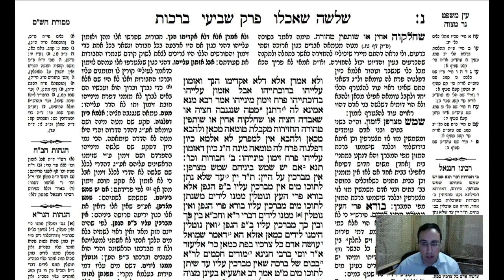Berachos Daf 50b Daf Yomi Gemara (Talmud) Berachos Daf 50b (Berachot,Brachot)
Gemara Talmud Berachos Daf 50b Screencast